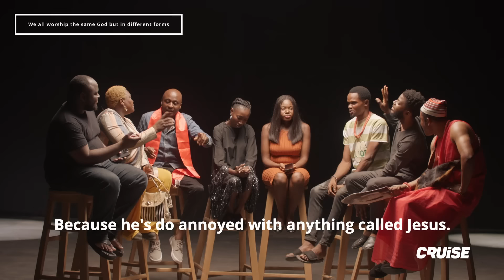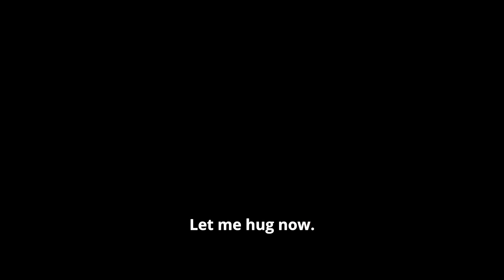Can Voodooists and Christians See Eye to Eye? | Face to Face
Want to participate in a future cruise video?

00:00 Intro
00:49 There is only one true religion
10:28 We all worship the same God but in different forms
23:03 African traditional religion encourages ritual killings
42:10 The opposing side is evil